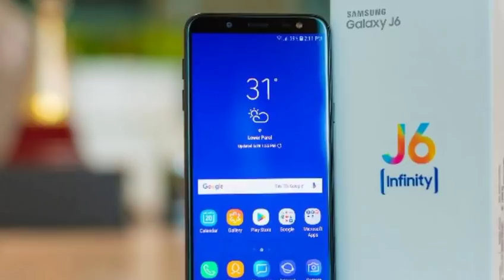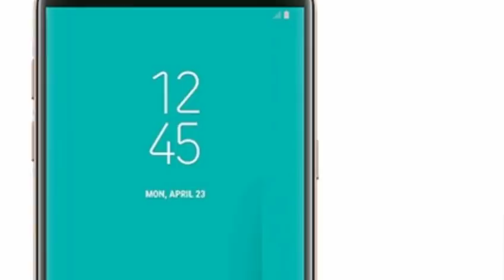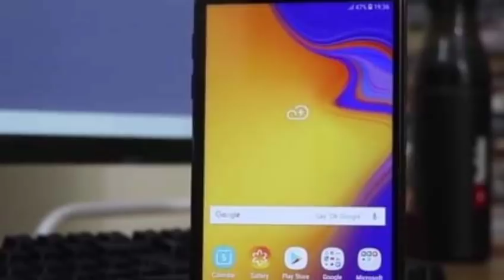مواصفات وسعر Samsung J6 Plus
معاينة مراجعة استعراض مواصفات وسعر هاتف جوال سامسونج جلاكسي J6 plus جي6 بلس معاينة Samsung galaxy J6 plus review
Samsung galaxy j6 plus first look